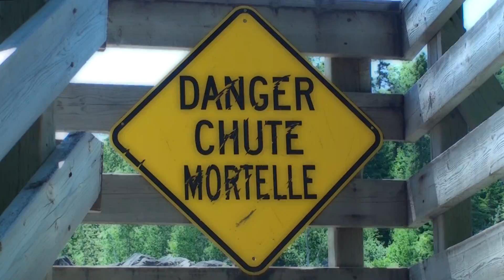Les Neufs Chutes 200906